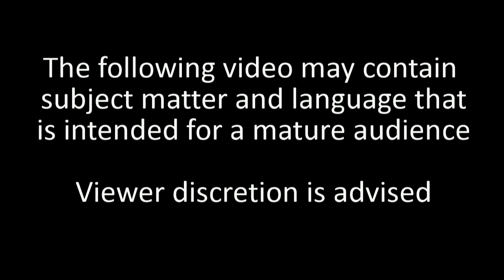The Sims 2, Pride Month Drag Carnival Episode Two.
Shake Your Leg by Sascha Ende
from: Filmmusic io